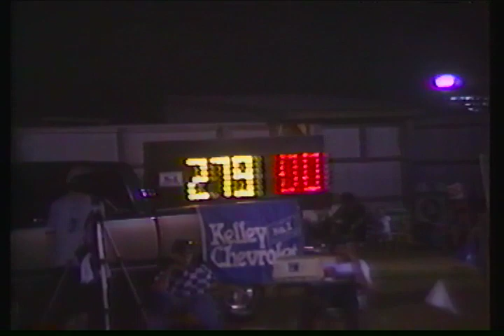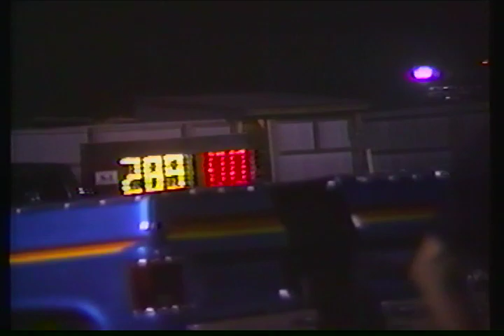ATPA Wabash IN 1997 TWD (Saturday)